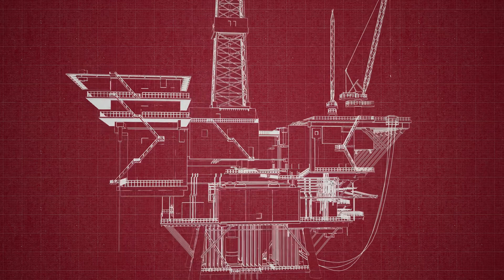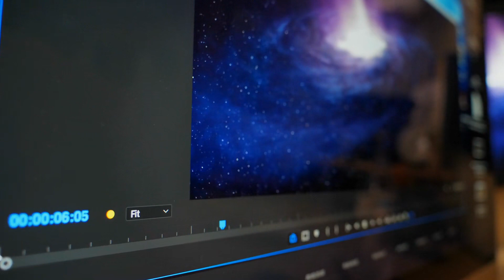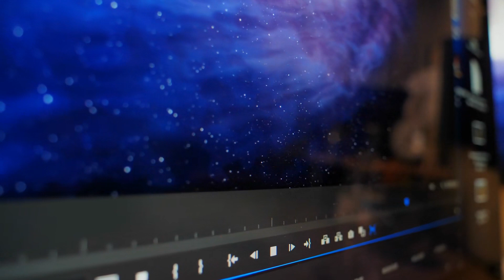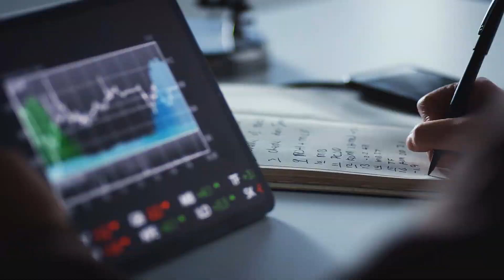Tập 7 | Xuyên Thành Ma Hoàng Áo Lót Thũng Sao Phá Audio | Chương 61 - 70 | Ngôn Tình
⭐ Quyền lợi: Yêu cầu làm Full bất kỳ bộ truyện nào:
Truyện: XUYÊN THÀNH MA HOÀNG ÁO LÓT THŨNG SAO PHÁ Tập 7
Tác giả: Đình Minh
Thể loại: Ngôn Tình, Xuyên Việt
Identifier: 63f5be58efbdcab7d15f8d11

Chi tiết các chương:
00:00:00 Chương 61 : ta nghĩ ngươi
00:11:46 Chương 62 : ta yêu ngươi
00:25:16 Chương 63 : áo lót tái hiện
00:38:34 Chương 64 : ngủ ngươi thấy
00:50:44 Chương 65 : sờ sờ đầu
01:02:40 Chương 66 : đừng nghĩ cự tuyệt ta
01:14:45 Chương 67 : nghe ngươi
01:26:48 Chương 68 : rớt?
01:38:56 Chương 69 : trong mắt chỉ có ngươi
01:51:21 Chương 70 : mai phục